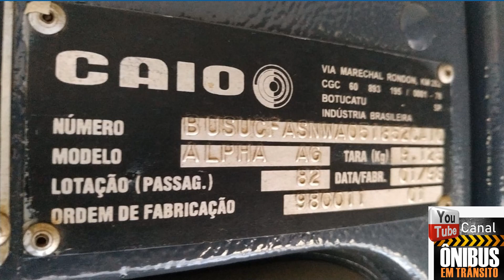ONIBUS URBANOS E RODOVIARIOS A PARTIR DE R$ 19.000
Seleção semanal de onibus usados, Urbanos e Rodoviarios, diversas oportunidades a partir de r$ 19.000,00